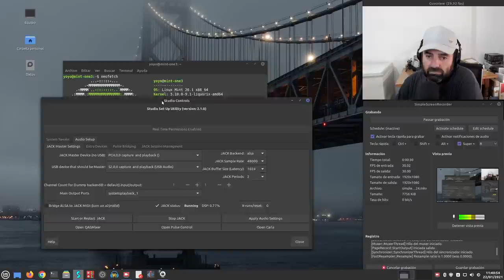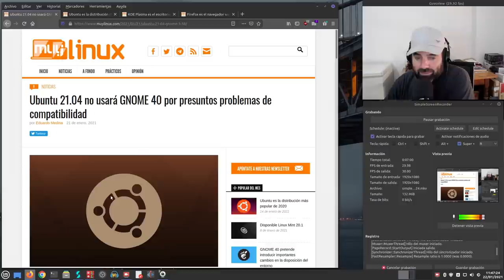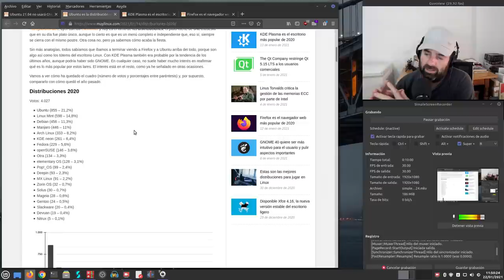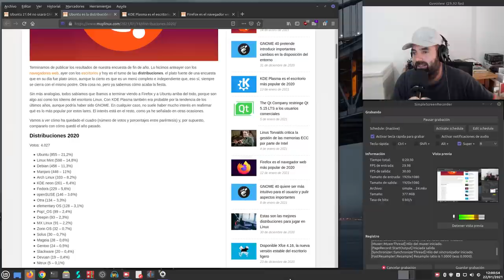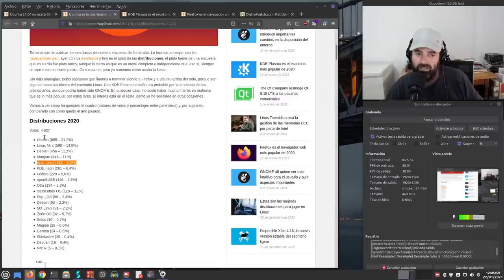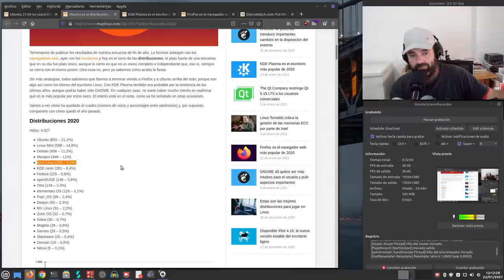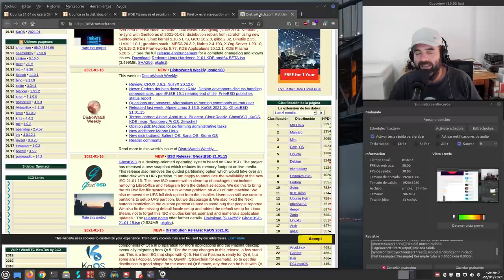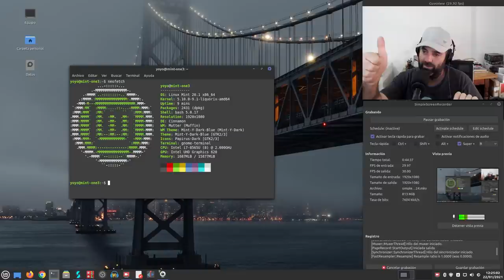Distribuciones, Escritorios y Navegadores Linux más populares de 2020 (mi opinión)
Hoy os doy mi opinión sobre las distribuciones GNU/Linux, los entornos de escritorio GNU/Linux y los Navegadores más populares en el pasado año 2020 tomando como fuente las votaciones de los usuarios del portal MuyLinux.